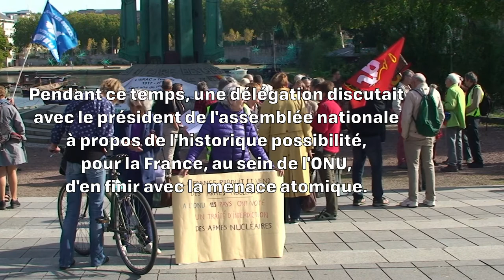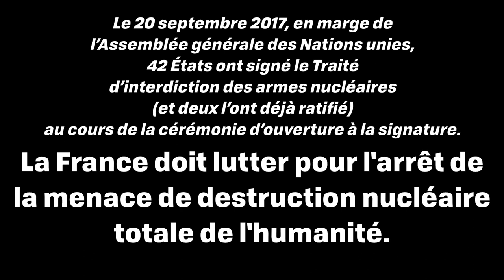Samedi 23 septembre 2017, en marche pour la paix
Sortir Du Nucléaire Pays Nantais a répondu à l'appel du Mouvement de la Paix, de l'Association Républicaine des Anciens Combattants et de 130 autres organisations.

Ensemble, nous nous sommes rassemblé.e.s autour du monument aux 50 otages.

Pendant ce temps, une délégation discutait avec le président de l'assemblée nationale à propos de l'historique possibilité, pour la France, au sein de l'ONU, d'en finir avec la menace atomique.

Le 20 septembre 2017, en marge de l’Assemblée générale des Nations unies, 42 États ont signé le Traité d’interdiction des armes nucléaires (et deux l’ont déjà ratifié) au cours de la cérémonie d’ouverture à la signature.

La France doit lutter pour l'arrêt de la menace de destruction nucléaire totale de l'humanité.